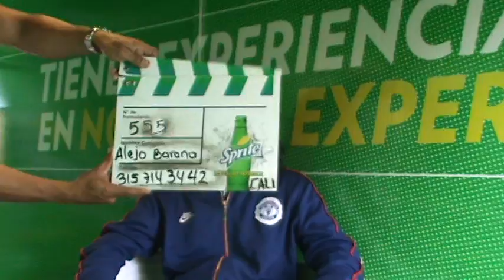HOJA DE VIDA DE ALEJANDRO BARAONA